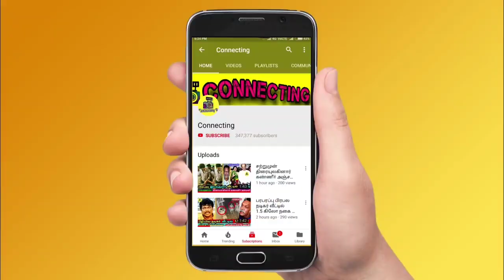Bigg Boss Tamil Season 7 | 28th November 2023 – Promo 7 | Harish Kalyan Punish Dinesh & Vichitra